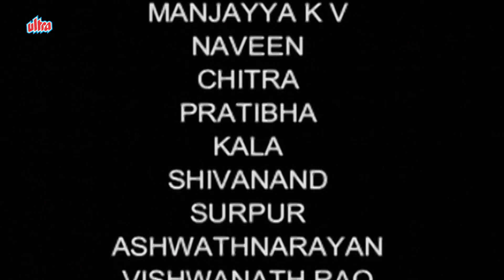Malgudi Days (Bengali) - মালগুডি ডেজ - The Vendor Of Sweets - Episode 16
The main characters are Jagan and his son Mali. It revolves around the issues arising from the generation gap between father and son. Narayan in his superb style narrates the pr of his role in India's freedom struggle during his youth. Gita forms the staple of his life. He tries to act on the principles described in the great epic. Naturopathy forms the pivotal of his life and he even desires to publish his natural way of living in the form of a book, but obviously it is a futile dream as the draft has been gathering dust in the publisher’s office for the last five years. He wears hand spun cloth that signifies purity to him. In his early days Jagan loses his wife Ambika because of his belief in nature cures. He had never spent much time with his wife, something that causes discontent in his son Mali. Mali has got his passport and tickets ready without even informing Jagan about his plans.Mali, without his father's permission discontinues his education, and goes to America to get training to write a book. But, the old man accepts even this diversion with good heart and treasures every letter received from Mali and proudly exhibits it to anyone who cares to listen. A few years later, he comes back very Westernized and brings along a half-American, half-Korean girl, Grace. Jagan assumes that they are married, though Mali never told him this in a straightforward way, which causes great disappointment to Jagan. Jagan however develops an affection for Grace and feels Mali is not giving her the attention she deserves.

Soon Mali expresses a desire to start a machine factory with some partners from America. He asks his father to invest in this factory. Jagan is unwilling, which causes friction between Jagan and Mali. Troubled by the turmoil, Jagan decides to retire from active working. As this is happening, Mali is caught by the police for drunkenness and deserts his wife. Jagan then asks his cousin to make sure that Mali stays in prison for some time, so that he can learn his mistakes. Jagan also gives some amount of money to the cousin so that he can buy a plane ticket to Grace so she can go back to her hometown.

The conflict between the old and young generation, their ideals and the generation gap makes 'Vendor of Sweets' a memorable story.